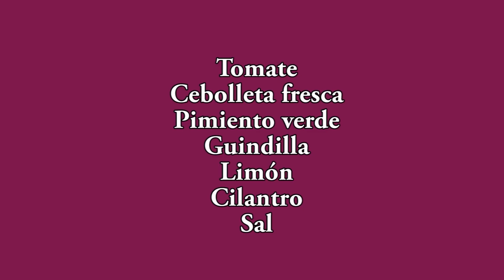Aprende a preparar el auténtico Pico de Gallo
En este video, te enseñamos a hacer el Pico de Gallo más fresco y delicioso que hayas probado. Esta clásica salsa mexicana, llena de colores y sabores vibrantes, combina tomates jugosos, cebolla, cilantro, chiles y limón para crear una explosión de frescura en cada bocado. Aprende nuestros consejos y trucos para lograr el equilibrio perfecto de sabores en esta receta de Pico de Gallo que complementará tus platos favoritos. ¡No te lo pierdas!